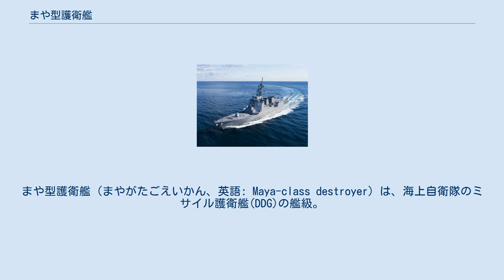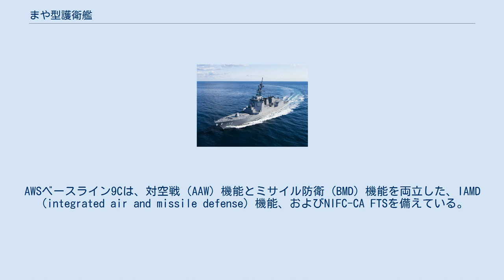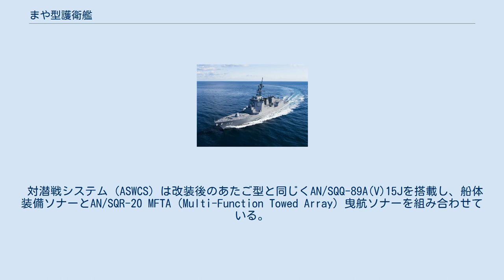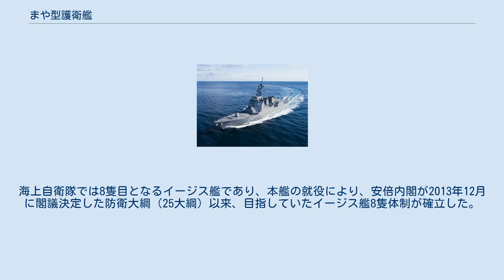まや型護衛艦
まや型護衛艦（まやがたごえいかん、英語: Maya-class destroyer）は、海上自衛隊のミサイル護衛艦(DDG)の艦級。
あたご型をもとに電気推進を導入し、またイージスシステムも更新した発展型として、26中期防に基づき、平成27・28年度計画で各1隻（まや・はぐろ）が建造された。
 海上自衛隊は、第1次防衛力整備計画期間中の「あまつかぜ」（35DDG）によって、ターター・システムを搭載したミサイル護衛艦（DDG）の整備に着手した。
その後、第3次防衛力整備計画より建造を開始したたちかぜ型（46DDG）3隻でシステムのデジタル化と海軍戦術情報システム（NTDS）に準じた戦術情報処理装置の導入、そして五三中業より建造を開始したはたかぜ型（56DDG）2隻ではCIC能力の強化とともにプラットフォームのガスタービン化も達成するなど、順次に性能強化を図っており、とくにはたかぜ型については在来型ミサイル護衛艦の頂点に立つものと評されていた。
 またこれと並行して、1981年ごろからは新世代の防空武器システムであるイージスシステム（AWS）の導入が模索されており、これを搭載するイージス艦として、まず61・03中期防でこんごう型（63DDG）4隻が建造された。
また13中期防では、たちかぜ型の代艦として、搭載システムの更新や航空運用能力の強化を図ったあたご型（14DDG）2隻が建造された。
 そして26中期防では、はたかぜ型（56/58DDG）の代艦としてイージス艦2隻の建造が認可され、イージス艦8隻体制（4個護衛隊群に2隻ずつ）が整うことになった。
 本型は、あたご型（14DDG）の設計を基本として、電気推進の導入を図っている。
これに伴い、全長にして5メートル、基準排水量にして450トン大型化した。
ただし最大幅21メートル、深さ12メートル、吃水6.2メートルというその他の主要目は変更せず、凌波性や艦尾フラップの導入等造波抵抗を大きく変化させないような船体設計とすることで、あたご型と同様の運動性能を確保しているとみられている。
 機関の構成としてはCOGLAG方式を採用した。
これは先行するあさひ型（25DD）と同様の方式だが、同型では電圧450ボルトの低電圧であったのに対し、本型では電圧6.6キロボルトという高電圧とされており、技術的にはより進んだものとなった。
発電機としてはM7A-05ガスタービン主発電機とディーゼル主発電機を2基ずつ搭載し、電力は7.4メガワット、電動機2基を駆動する。
また直接機械駆動の際に使用する主機は、LM2500IECガスタービンエンジン2基とされている。
 なお、従来のこんごう型・あたご型ではガスタービンエンジン4基によるCOGAG方式で、最高速力30ノット以上を確保した。
これに対し本型の最高速力は「約30ノット」とされており、30ノットを下回る可能性が指摘されている。
これは最大速力を使用する頻度およびその目的達成度具合いと、通常使用される速力域での運用の重要性のトレードオフによる検討や、艦隊の運用形態の変化に伴う最大速力への依存度の低下などを反映したものと考えられている。
また電気推進によって発揮できる最大速力はおよそ18ノット程度と推定されているが、これは艦隊運用で必要とされる速力21ノットにわずかに満たない数字である。
 本型は、イージス武器システム（AWS）としてはベースラインJ7（ベースライン9.C2）、イージスBMDシステムとしてはBMD5.1を装備し、これらを統合している。
AWSベースライン9Cは、対空戦（AAW）機能とミサイル防衛（BMD）機能を両立した、IAMD（integrated air and missile defense）機能、およびNIFC-CA FTSを備えている。
本型では、NIFC-CA FTSのためのSM-6 艦対空ミサイルは後日装備とされているが、共同交戦能力（CEC）には対応しており、海上自衛隊で初の搭載例となる。
 レーダー AWSの中核となる多機能レーダーはAN/SPY-1D(V)である。
一方、対水上捜索用のレーダーとしては、こんごう型・あたご型に搭載されているOPS-28Eとは違い、建造時からAN/SPQ-9Bが搭載されることとされたが、「はぐろ」では後日装備となっている。
 ミサイル防衛能力 先述の通り、本型のイージスBMDシステムはBMD5.1である。
本来ベースライン9Cと統合され...